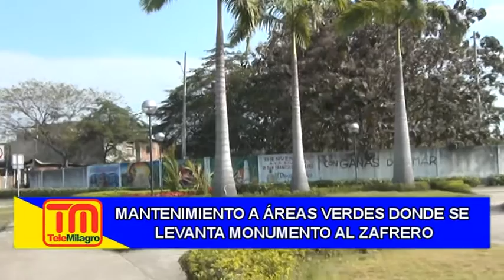Mantenimiento en áreas verdes donde se levanta monumento al zafrero